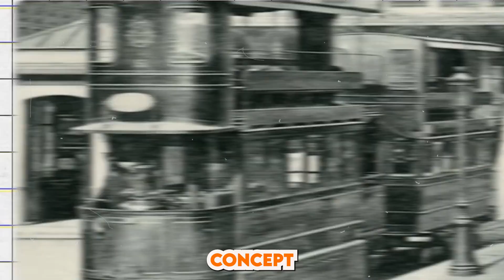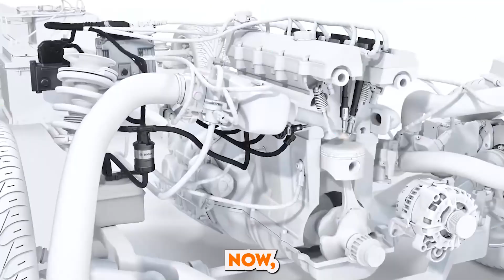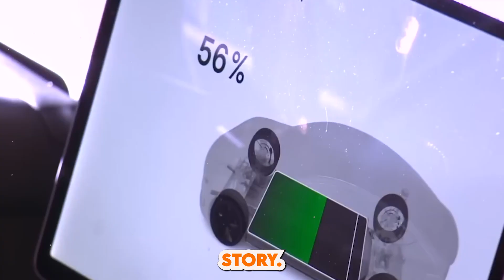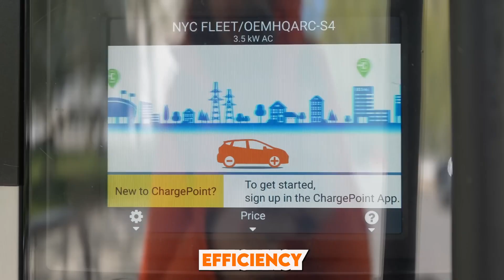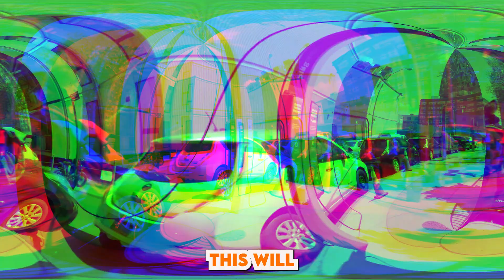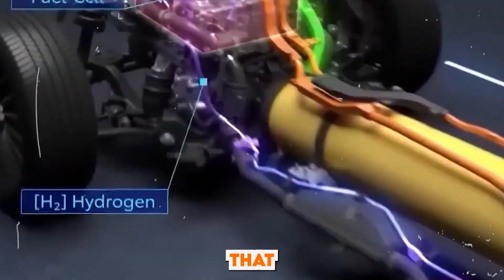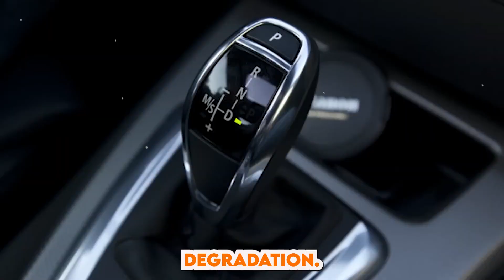ALL NEW Compressed Air Engine!!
Thank you so much for taking the time to watch my video. Thanks!